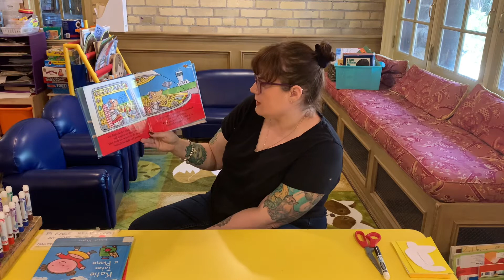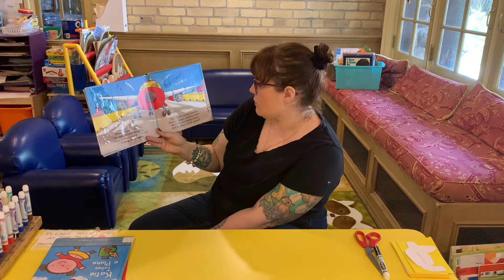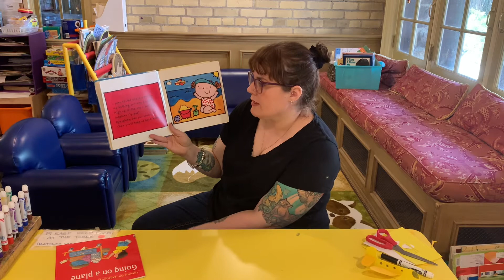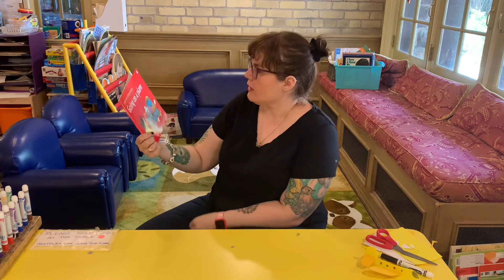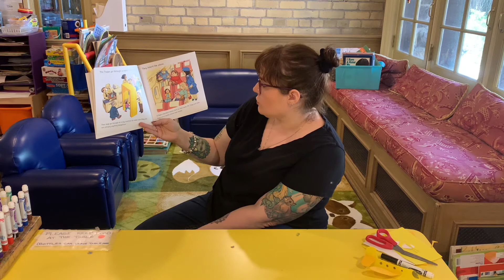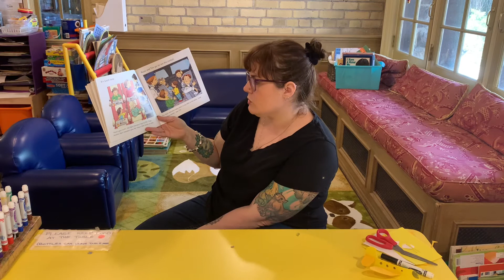Rumball EarlyOn- “Come fly with me” all about airplanes. Video #71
Story And Song Time Video with Sheila- Come join Sheila for Songs and Stories  all about the Airplanes and make your own. Video is in English with ASL support and English Subtitles.

For the Craft you will need: card stock paper or foam paper, marker and scissors